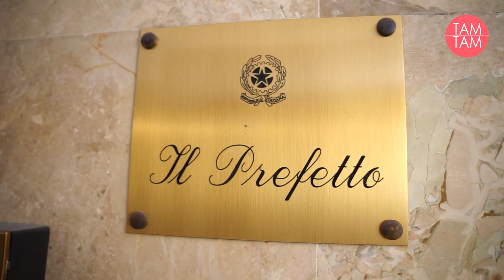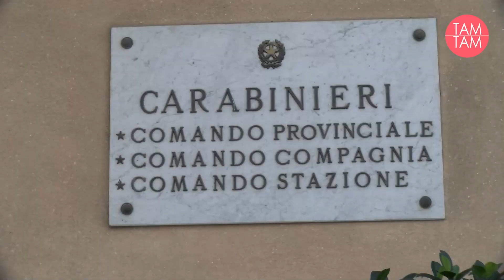Siracusa, Commissione Regionale Antimafia ammette: enormi partite di droga per alimentare le cosche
La mafia si rialimenta investendo nel traffico di droga. La provincia di Siracusa in mano ad una criminalità organizzata che sta immettendo sul mercato grossi quantitativi di sostanze stupefacenti. Questo è emerso nel corso dell’audizione delle forze dell’ordine e della Procura della Repubblica da parte della commissione regionale antimafia dell’Ars arrivata in Prefettura per una giornata dedicata a quanto accade nel siracusano.
Parole di grande preoccupazione quelle del presidente Antonello Cracolici che non ha mancato di rimarcare anche l’aumento sconsiderato di assuntori.